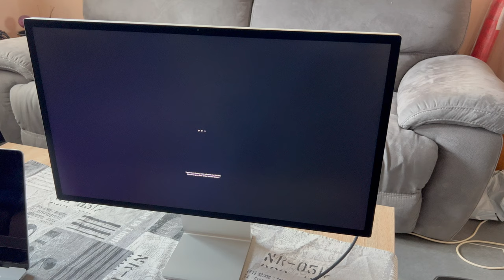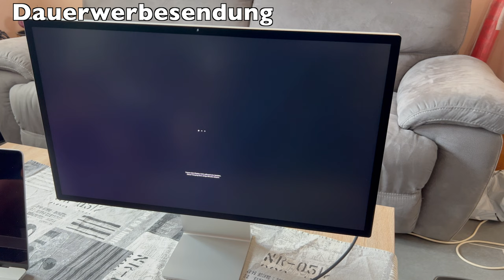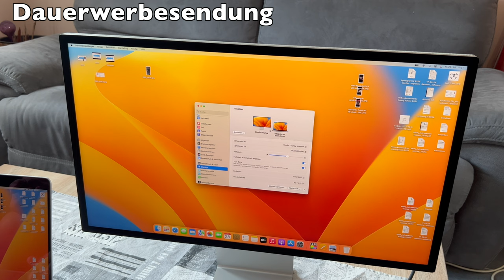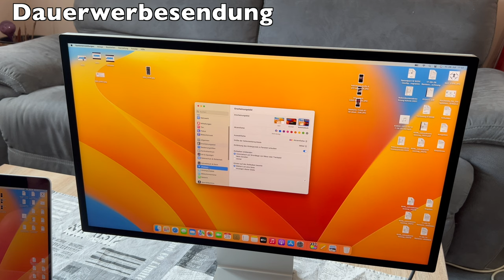Mein erster Eindruck vom Apple Studio Display, ein Top zweit Monitor?deutsch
Hallo und herzlich Willkommen bei euerem Tech Dave!

Produkte:
Apple Studio Display 27" mit Nanotexturglas.
Lohnt sich der kauf und wen ist der Monitor geeignet?
Als zweit Monitor oder als Hauptmonitor?

Gefilmt mit Apple iPhone 13 Pro Max und  Apple iPad Mini 6, Apple iPad Pro 12.9, geschnitten mit Final Cut Pro X auf einem iMac 27" und MacBook Pro 16", sowie Ton mit BOYA BY-WM4 Wireless Mikrofone und Apple AirPods Pro2, GoPro Hero9 Black, GoPro Max 360